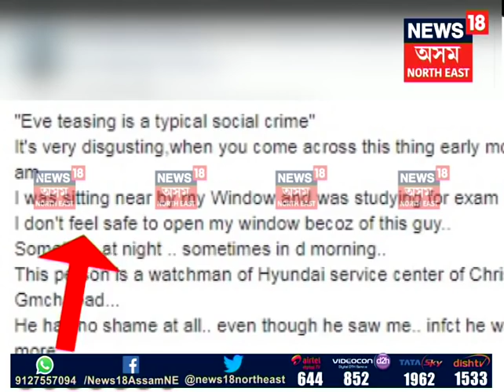Masturbation Case: Dispur Police launches manhunt, Accused ‘absconding’